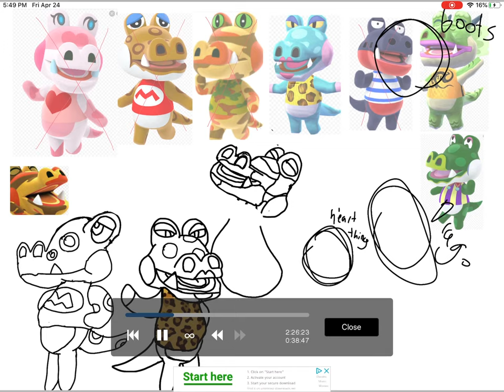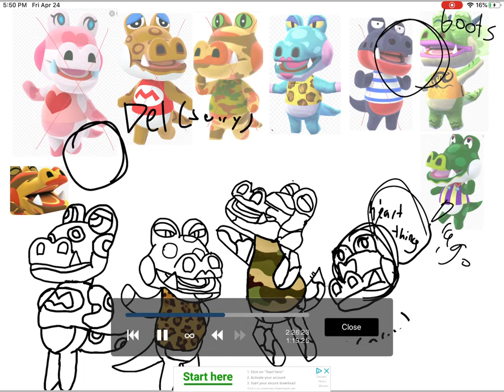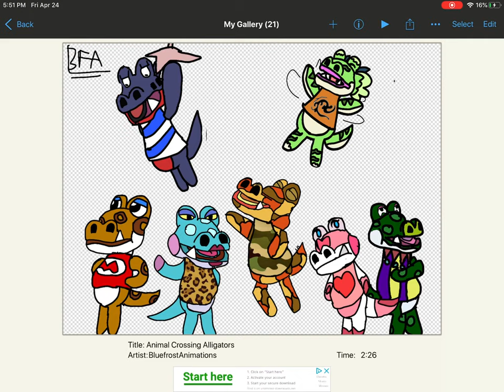Drawing Animal Crossing Alligators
Song by CircusP